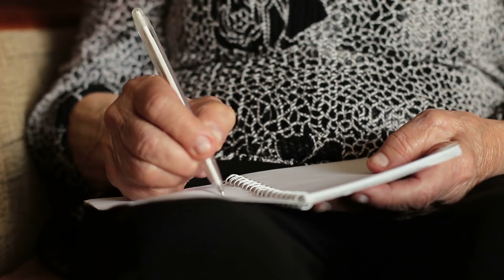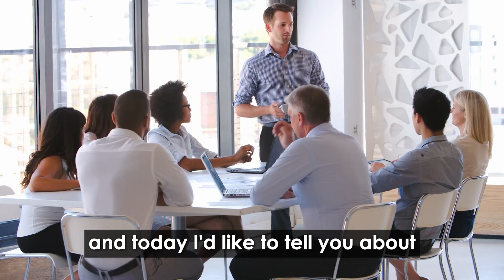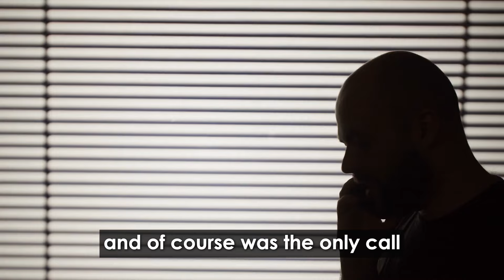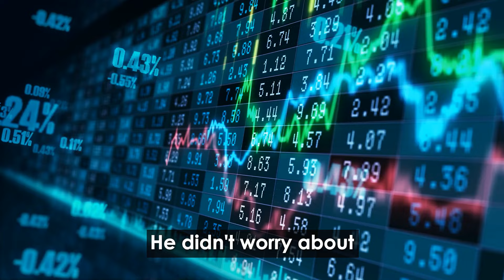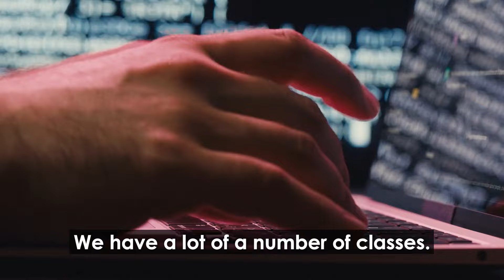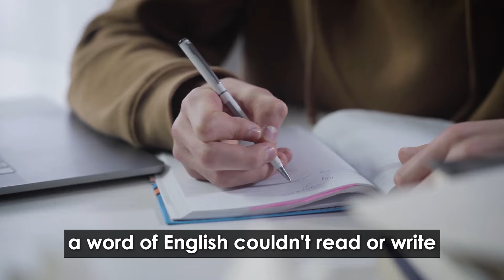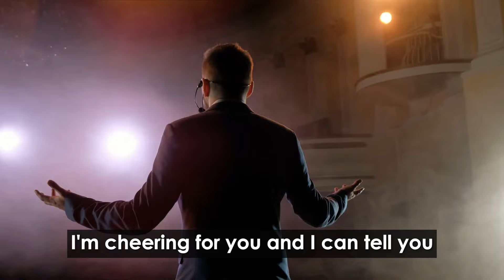Warren Buffett's MOST INSPIRING Speeches - You'll Be Left SPEECHLESS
Watch this compilation of Warren Buffett's most inspiring speeches that will leave you speechless. Known for his wisdom and success in the world of investing, Buffett delivers powerful messages that will resonate with you. Get ready to be motivated and inspired by one of the greatest investors of all time.